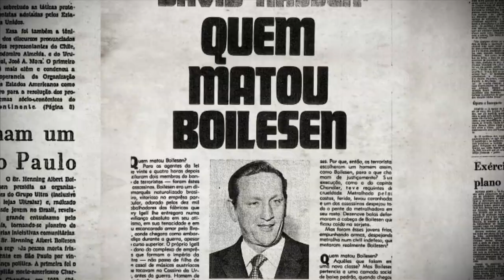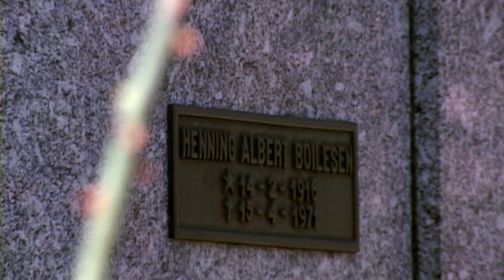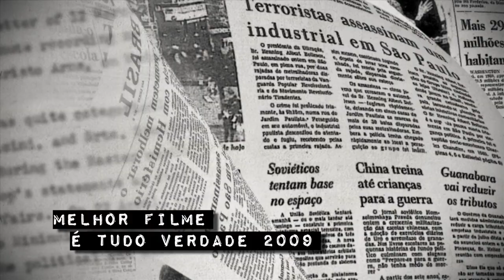Trailer Cidadão Boilesen